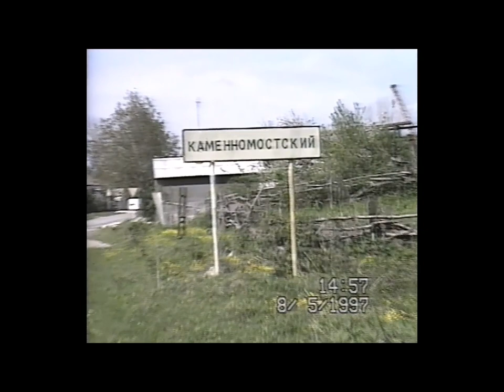Дети. Белая-97.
Первый клубный тренировочный поход с детьми и сразу на серьезную реку.